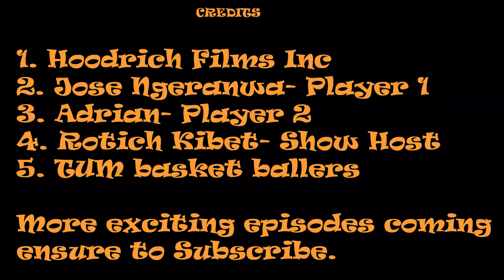Basket Ball Reality TV Show Episode 1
Who is Basket Ball KING? Watch Ngeranwa and Adrian battle it out for the Title. Only on the Basket Ball Reality Show.

2. Jose Ngeranwa- Player 1
3. Adrian - Player 2

Film Shot By:
Hoodrich Films Inc